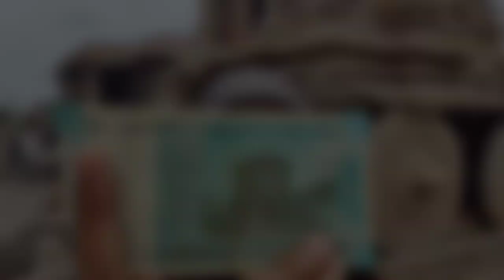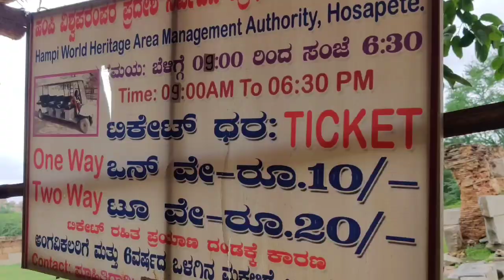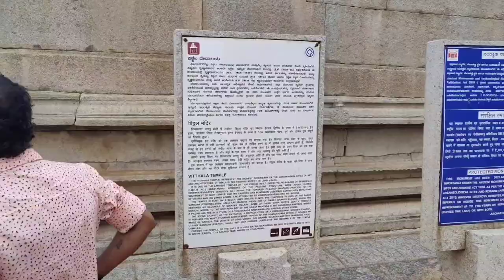Top 7 Places To Visit In Hampi Under 500/- Rs. | How to Visit Hampi in One Day